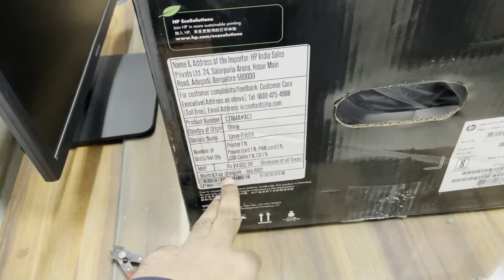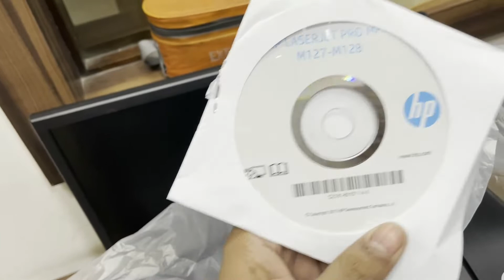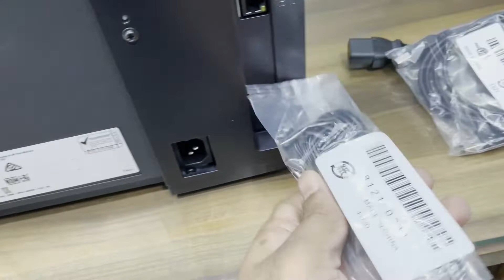Hp printer M128fn pro unboxing Best printer for professional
MY GEARS :-

18-55MM LENS

50 MM LENS

CAMERA TRIPOD

TRIPOD FOR MOBILE

VLOG GORILLA POD

Brother DCP-T710W Inktank

epson L455 buy

Epson L380 buy

epson L3110 new model buy

hp ink tank 319 buy

hp 419 ink tank printer buy